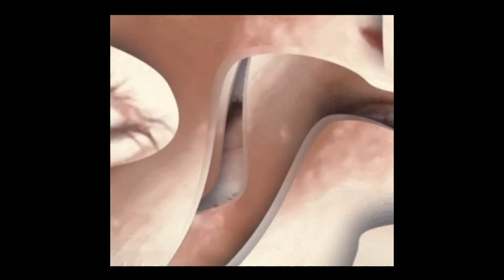John Alishking - Ventilation ( Cut ) Вентиляция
Сделано ради забавы !!! Но Берегите себя !